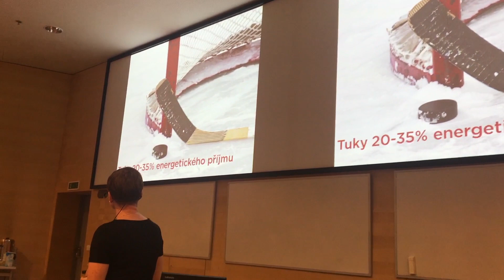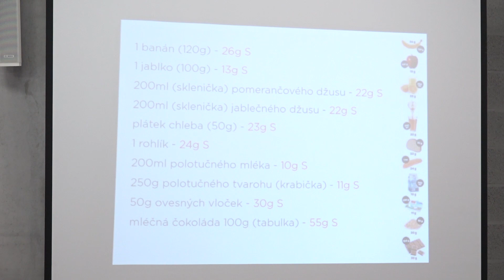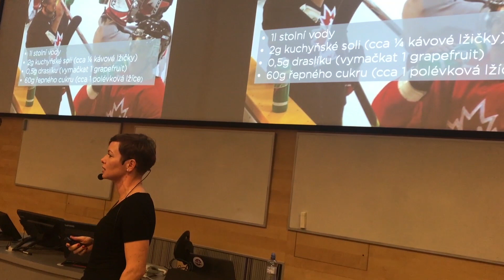Jak by měl vypadat jídelníček v den zápasu? A co pitný režim?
Dostatek energie, jedna z podmínek ve snaze podat kvalitní výkon. Aby se hráč při hokejovém zápase cítil dobře, měl stále kde brát, mohl pořád čerpat fyzické síly, musí se dobře stravovat. Zeptali jsme se odbornice na výživu Marie Skalské, jak by měl vypadat jídelníček mladého hokejisty? Samozřejmě ruku v ruce se správným stravováním je potřeba dodržovat i správný pitný režim. Co tedy odborníci na seminářích, které připravili zástupci sportovního úseku Českého hokeje, radí rodičům a trenérům?